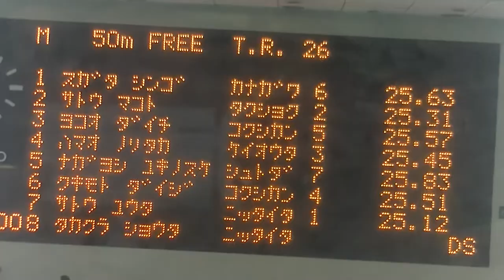春季公認 50m Fr 濱尾